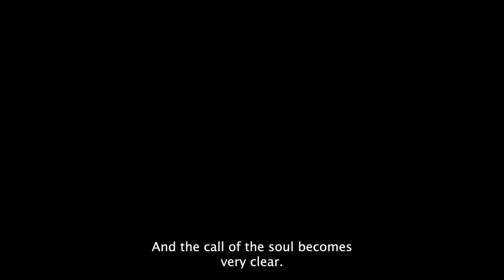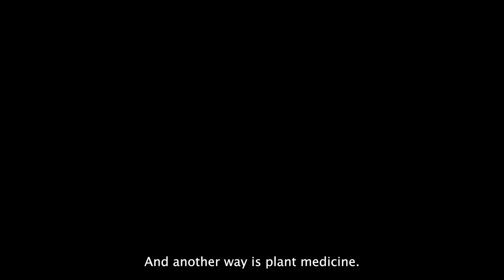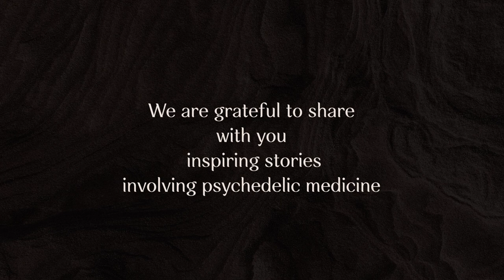Eldership & Psychedelics: A Path To Wisdom & Maturity By Maribel Ramirez | Normalize Psychedelics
Join Maribel Ramirez in exploring the profound role of psychedelics in guiding us toward elderhood and deeper wisdom. In this video, Maribel, a therapist and healer, discusses how plant medicine can initiate us into a mature understanding of life and our role in it.

She highlights the lack of true elders in modern culture and how psychedelics can serve as guides in our journey to soulful maturity. This insightful discussion is a must-watch for anyone interested in the intersection of psychedelics and cultural wisdom.

Maribel Ramirez founded Liberation Pathways, an organization that brought healing through a decolonized lens to People of the Global Majority and those from under-served, historically oppressed backgrounds.

Maribel is a therapist/healer by trade, land steward, and community builder. She knows that all modern disease is rooted in disconnection from tribe, village, community, and this beautiful planet we call home. She intends to continue remembering her way back into deep reconnection and shine a light on that path.

-Follow @normalize_psychedelics on Instagram

Thank you for your support. We need your help!

This video is about Eldership & Psychedelics: A Path To Wisdom & Maturity By Maribel Ramirez. But It also covers the following topics:

Psychedelics In Elderhood
Maribel Ramirez Wisdom
Psychedelic Path To Maturity

Video Title: Eldership & Psychedelics: A Path To Wisdom & Maturity By Maribel Ramirez | Normalize Psychedelics

✅  About Normalize Psychedelics.

Normalize Psychedelics is a nonprofit 501C3. It's our mission to create a platform for sharing healing testimonials involving psychedelics to help shift the public narrative in a meaningful way.